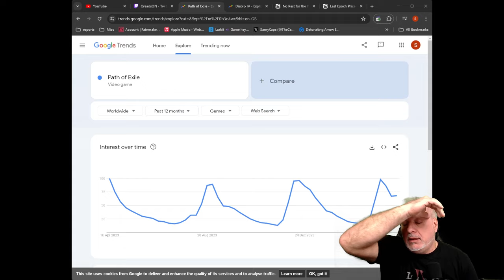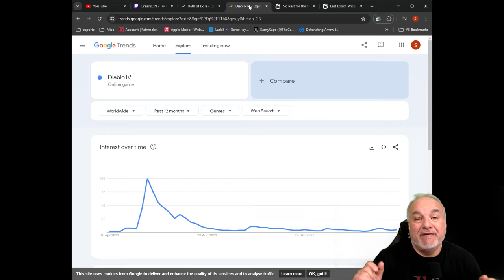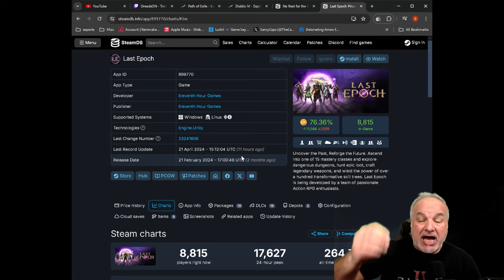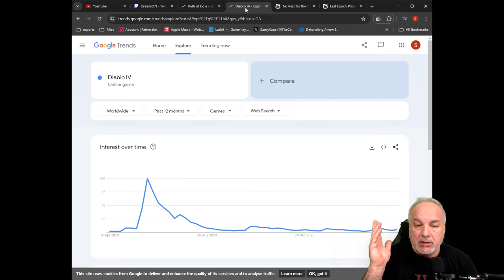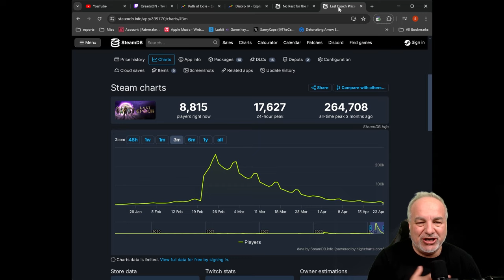Why Live Service Doesn't Work For ARPG's